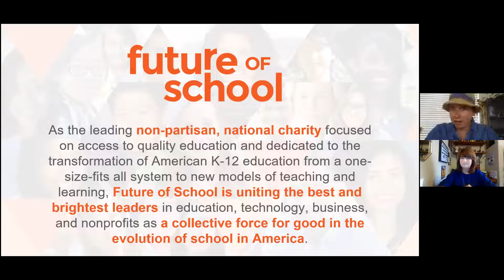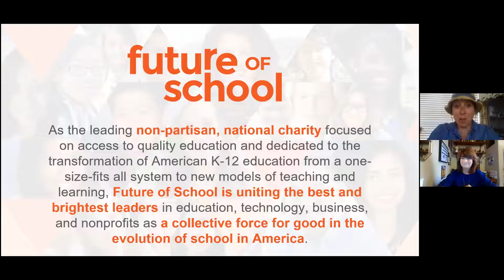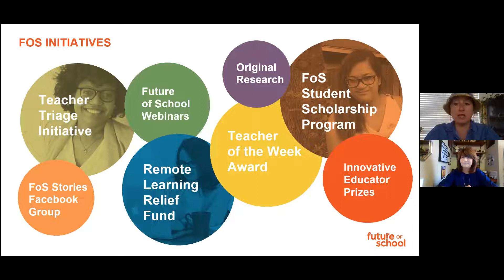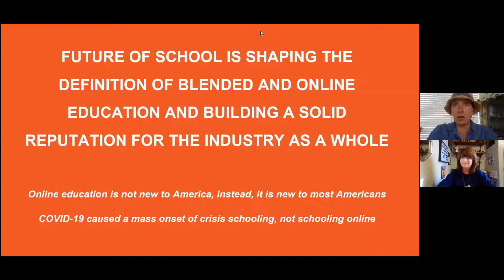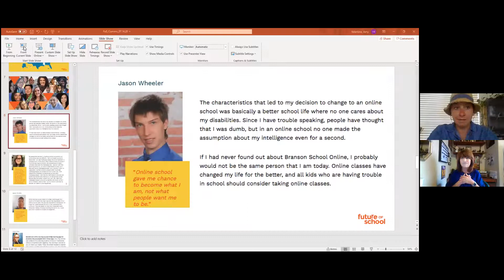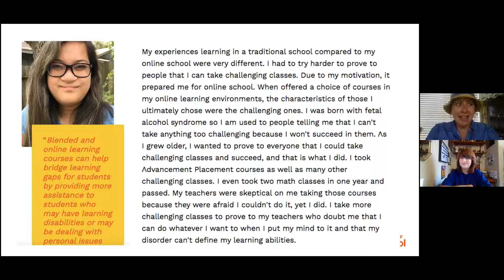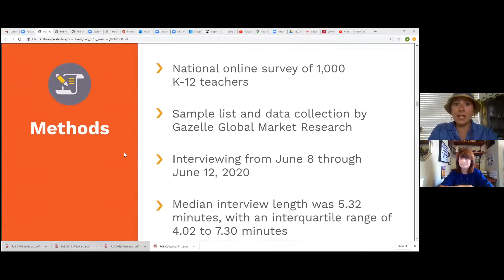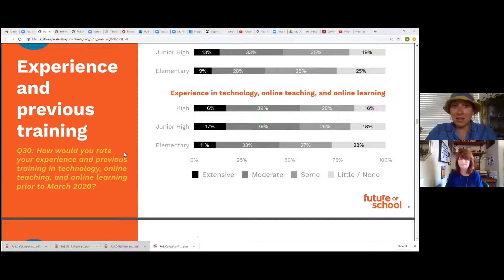The Parent Exchange with Amy Valentine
Tillie Elvrum and Amy Valentine, CEO of Future of School discuss crisis remote learning during COVID-19, intentional online learning, and the opportunities to reimagine learning going forward.